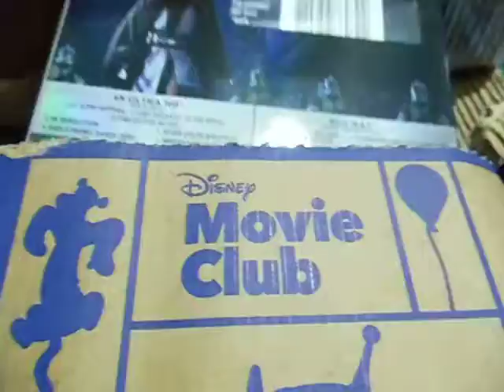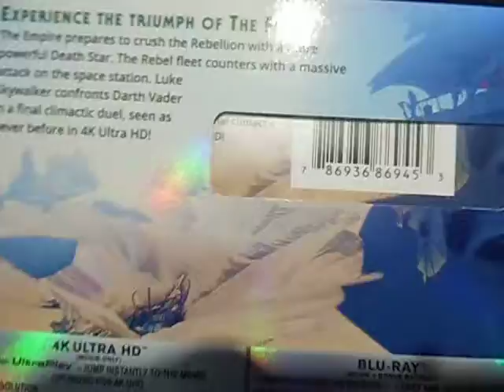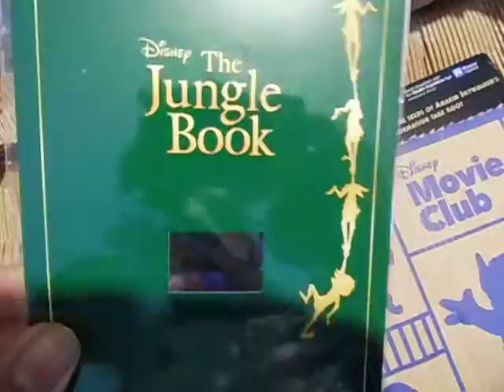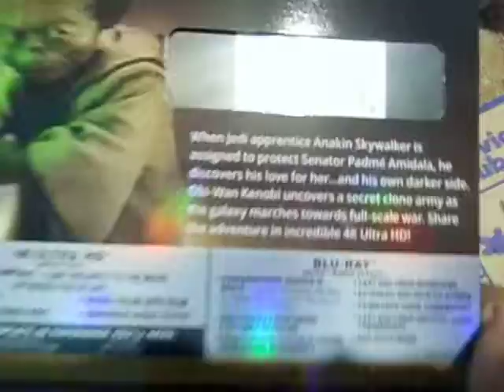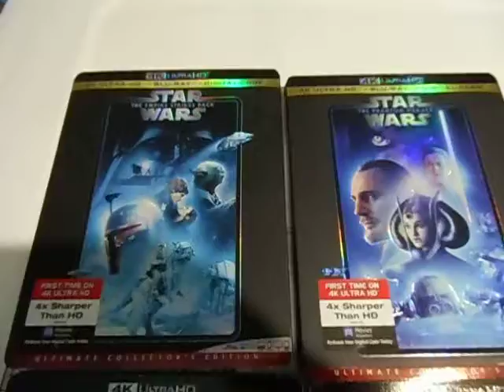A PACKAGE FROM THE DISNEY MOVIE CLUB.4K STAR WARS MOVIES